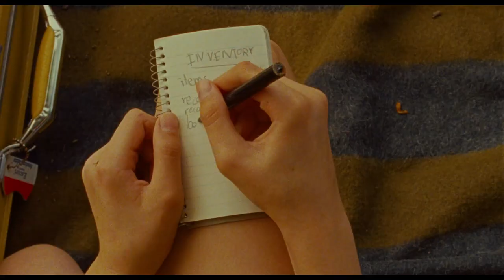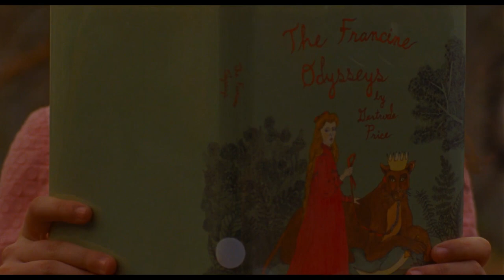Moonrise Kingdom | Sam and Suzy Fall in Love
As Sam Shakusky (Jared Gilman) and Suzy Bishop (Kara Hayward) explore the island of New Penzance, the two 12-year-olds become closer and start to form a deeper relationship.

Film Synopsis:
Moonrise Kingdom is the new movie directed by two-time Academy Award®-nominated filmmaker Wes Anderson (The Royal Tenenbaums, Fantastic Mr. Fox, Rushmore). Set on an island off the coast of New England in the summer of 1965, Moonrise Kingdom tells the story of two 12-year-olds who fall in love, make a secret pact, and run away together into the wilderness. As various authorities try to hunt them down, a violent storm is brewing off-shore – and the peaceful island community is turned upside down in every which way. Bruce Willis plays the local sheriff, Captain Sharp. Edward Norton is a Khaki Scout troop leader, Scout Master Ward. Bill Murray and Frances McDormand portray the young girl’s parents, Mr. and Mrs. Bishop. The cast also includes Tilda Swinton, Jason Schwartzman, and Bob Balaban; and introduces Jared Gilman and Kara Hayward as Sam and Suzy, the boy and girl.